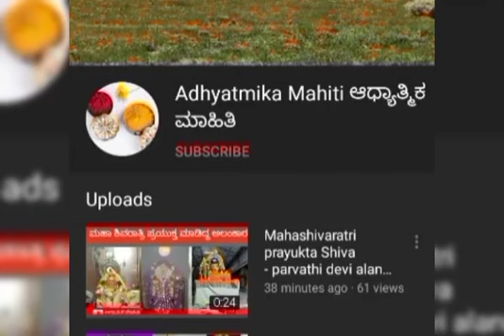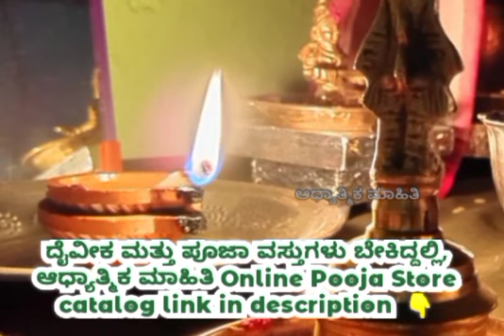ಯಾವ ದೀಪಗಳಿಗೆ ಏನು ಫಲ / lamps and benifits in Kannada / Adhyatmika mahiti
THANK U..🌺🙏..